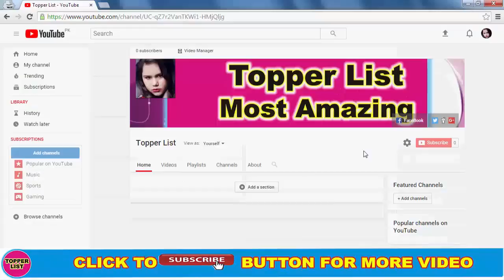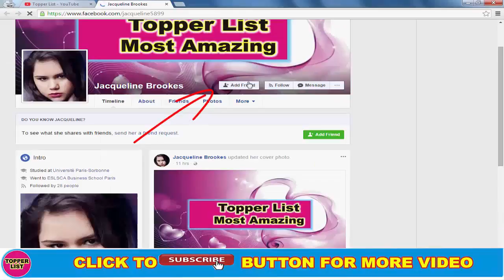Baahubali 2 Movie Interesting Facts 2017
Interesting Facts and Reality of the Film. How They have Cast in the Film/Movie. Actors Selection and Much More.